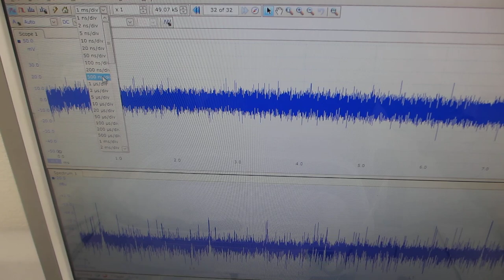オリジナル超音波プローブによる、スイープ発振制御実験－－音圧測定解析に基づいた、超音波の発振制御技術－－（超音波システム研究所）